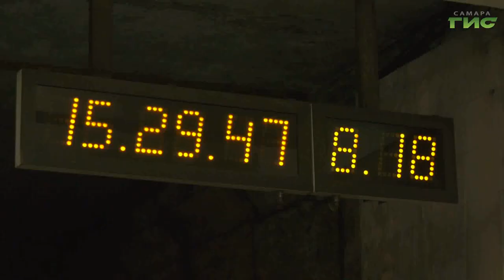Бетонирование фундаментной плиты станции метро "Театральная" в завершающей стадии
В региональной столице продолжается строительство новой станции "Театральная". К сегодняшнему дню готовность стартового котлована на улице Галактионовской составляет уже около 95%. В завершающей стадии – бетонирование фундаментной плиты.